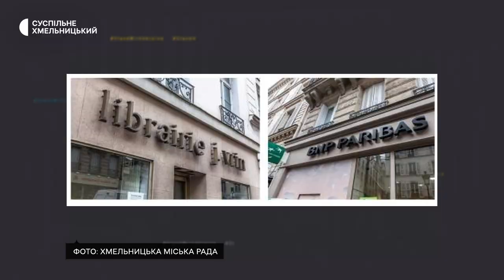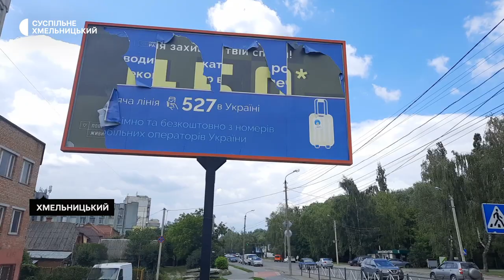Міська влада планує заборонити нове встановлення бігбордів в обласному центрі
Хмельницька міська рада планує заборонити нове встановлення бігбордів в місті та розвантажити від рекламних вивісок вулиці Подільську, Кам’янецьку, Прибузьку та Зарічанську. Про це Суспільному розповів заступник Хмельницького міського голови Микола Ваврищук. За його словами, таке рішення місцева влада розглядає, аби оформити зовнішню рекламу, згідно до європейських стандартів.